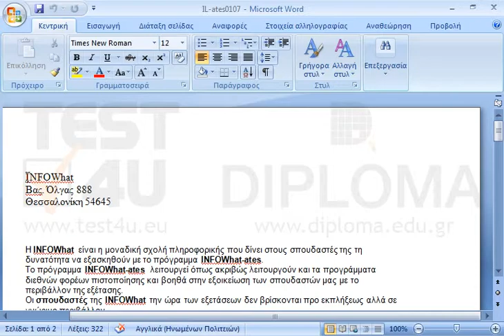Αλλάξτε το μέγεθος του εγγράφου σε Α4.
77-418 Microsoft Office Specialist Word Core 2013 - Ελληνική έκδοση